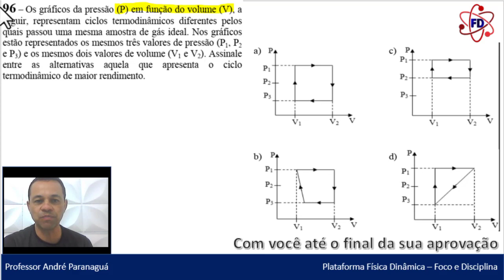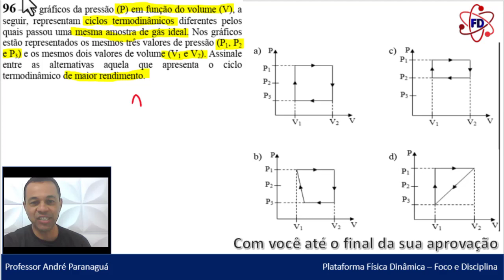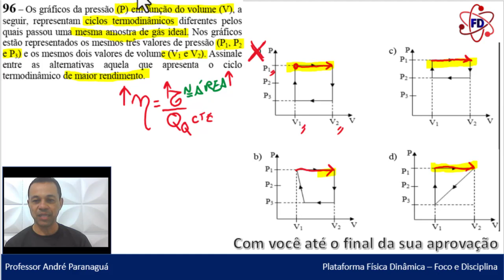Termodinâmica - Física - Q96 - CFS EEAr 1/2024